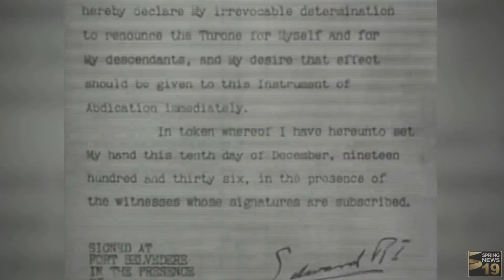“เมแกน มาร์เคิล” สาวผู้กุมหัวใจเจ้าชายแฮร์รี่ | 29 พ.ย. 60 | InternationalNewsRoom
สำนักพระราชวังอังกฤษประกาศว่า เจ้าชายแฮร์รี่ทรงหมั้นกับดาราสาวอเมริกัน "เมแกน มาร์เคิล" เมื่อต้นเดือนที่ผ่านมา และจะมีพิธีเสกสมรสในฤดูใบไม้ผลิปีหน้า

มาทำความรู้จัก “เมแกน มาร์เคิล” สาวผู้กุมหัวใจเจ้าชายแฮร์รี่